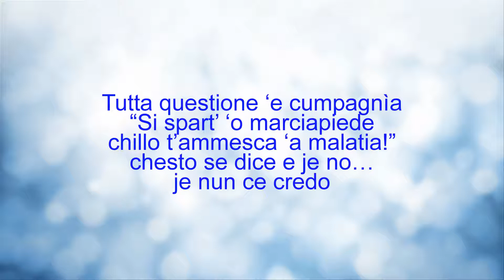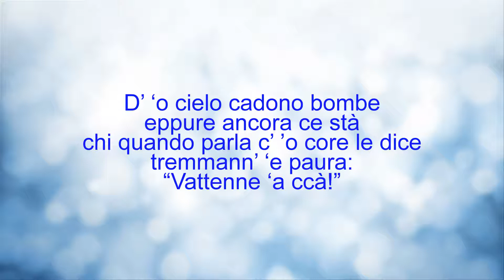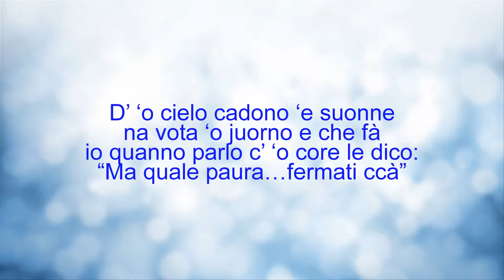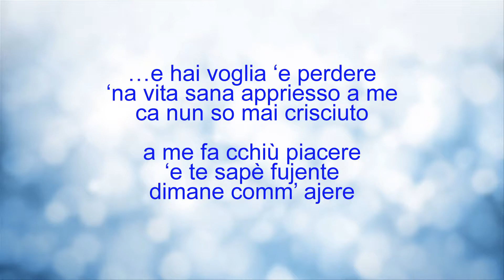La Maschera - Dimane comm' ajere (con testo)